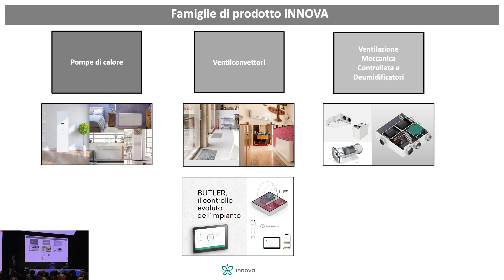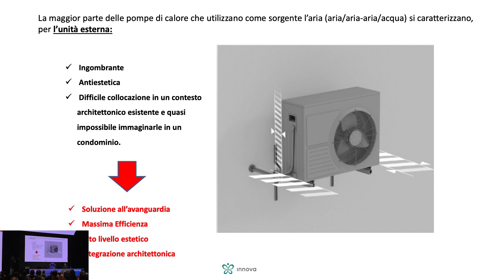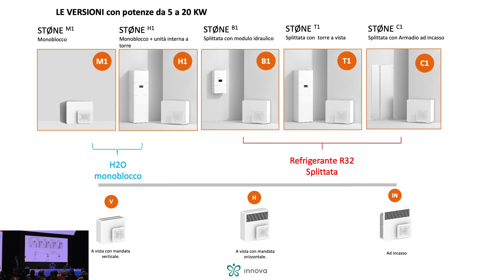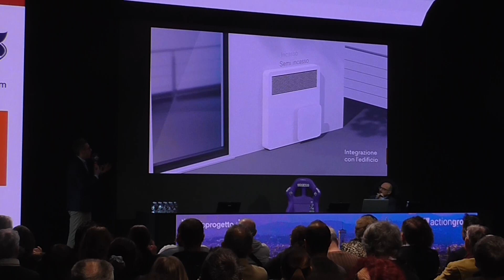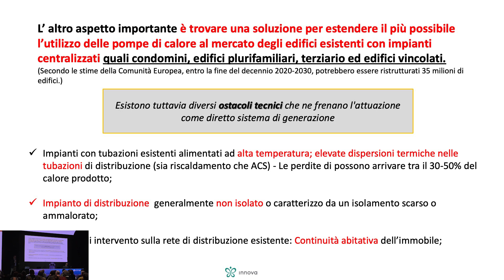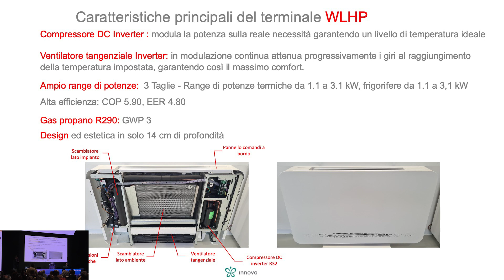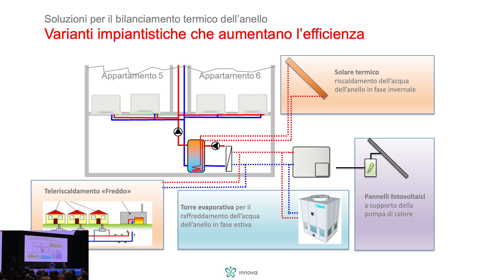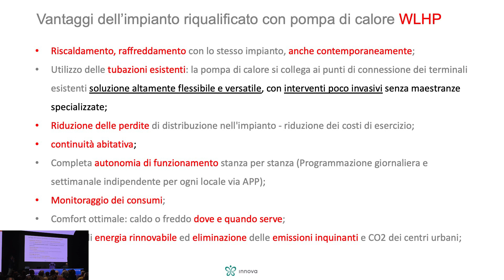Intervento di Ilario Zanetti - INNOVA - Bagno a Ripoli (FI) 11 Aprile 2024